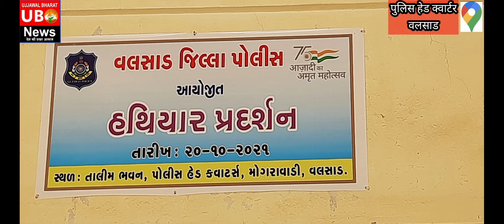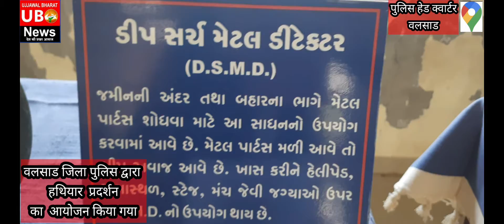वलसाड जिला पुलिस द्वारा मोगरावड़ी पुलिस हेड क्वार्टर में हथियार प्रदर्शन का कार्यक्रम किया गया।